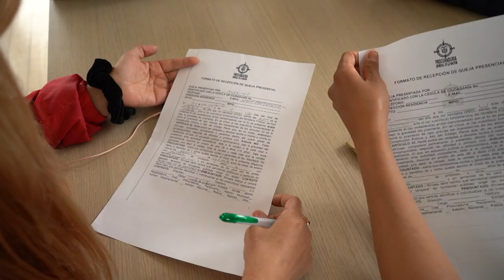CrónicasProcuraduría | Los guardianes de la democracia. Episodio IV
En la segunda entrega del especial de elecciones de CrónicasProcuraduría, podrá conocer a los “Los guardianes de la democracia”, un grupo de jóvenes que por primera vez fueron garantes del proceso electoral